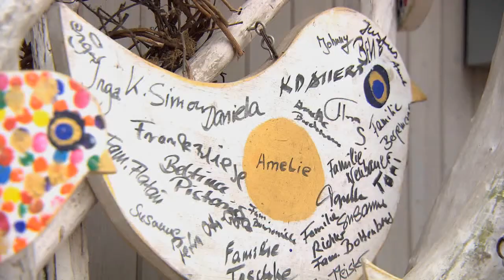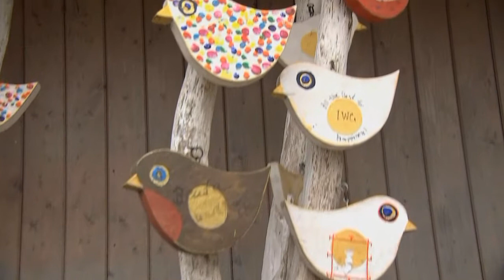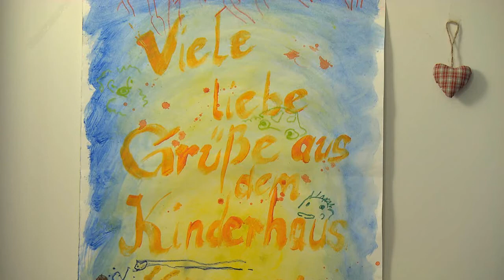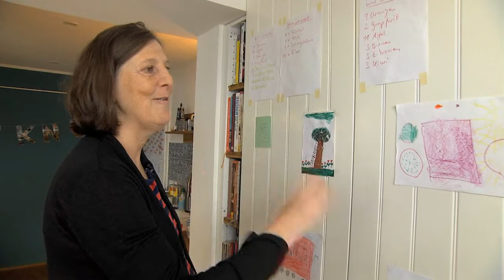Benita Quadflieg Stiftung Haus Mignon HanseMerkur Preise für Kinderschutz 2017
Das Haus Mignon der Benita Quadflieg Stuftung ist der  Hauptpreisträger der HanseMerkur Preise für Kinderschutz 2017- In diesem Video wird die so wichtige Arbeit des Projektes vorgestellt.